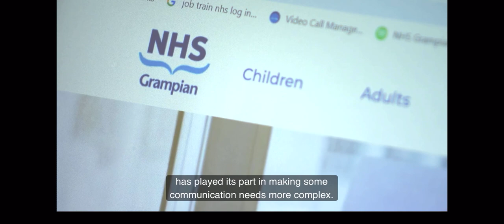What is happening to children's speech and language development in Scotland? - STV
RCSLT Head of Scotland Office Glenn Carter talks about children's speech and language development, the impact of COVID-19, and why early intervention and timely access to speech and language therapy is crucial in supporting people with communication difficulties.

Images courtesy of STV - 13/1/23